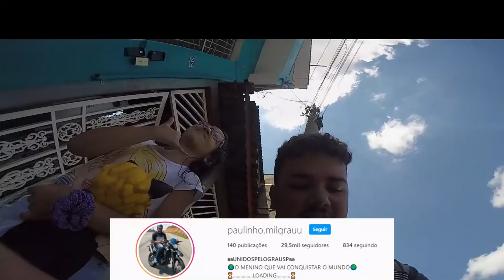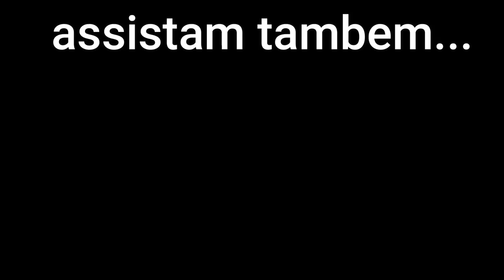FUI TESTAR O FAMOSO ESCAPAMENTO DE LATA *POLIMET* GRITA MUITO😈